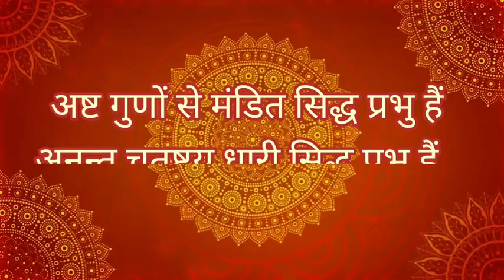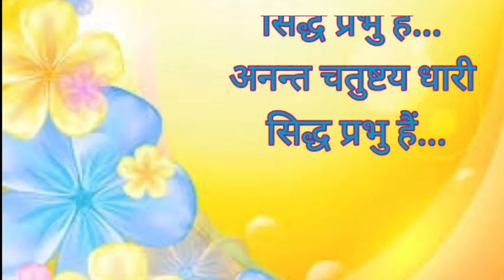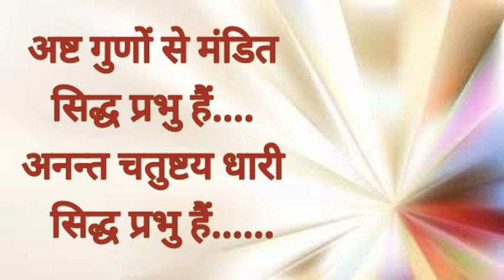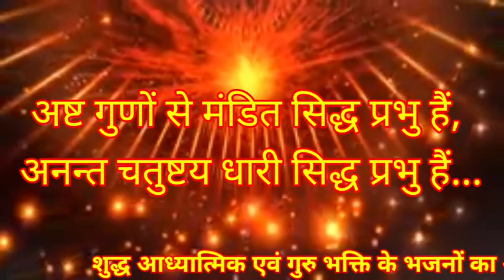जा रे चेतनवा जा रे... अपने स्वदेशवा जहाँ पर विराजे सिद्ध प्रभु हैं..